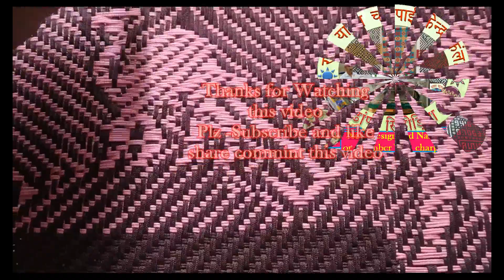charpai design banana# charpai shuru se banana# खटिया बनाने का तरीका# चारपाई बनाना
हेलो दोस्तों आज आप इस वीडियो के माध्यम से चारपाई  में आक्त्री देख सकते हैं। और नई नई डिजाइंस और हिंदी इंग्लिश में नाम लिखना और मोबाइल नंबर लिखना यह सभी सीख सकते हैं। और हाथी घोड़ा ऊंट और तोता यह भी बनाना सीख सकते हैं और बोतल में चारपाई भी देख सकते हैं आपको ऐक ऐक रस्सी के बारे में जान सकते हैं। धन्यवाद।
AND
YOUTUBE.COM/RAVIYADAV7063